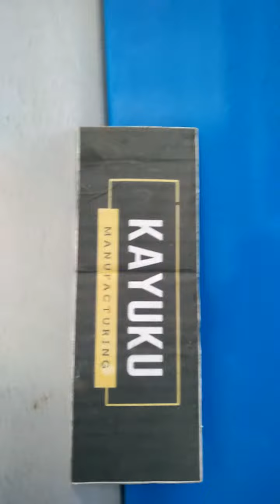Tempat Tidur Susun, untuk anak lengkap dengan laci tangga finishing duco white blue(by Kayuku Group)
Bringin-Batealit, Jepara-Central Java